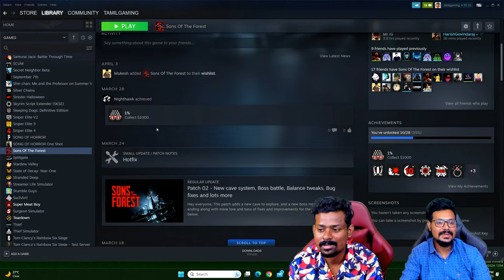லெகோ LEGO Jurassic Park Tamil | Dinosaur Game Live | TamilGaming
Google Pay UPI ID: tamilgaming-1@okaxis
PhonePe: tamilgaming1@ybl

லெகோ தமிழ் கேமிங் LEGO Jurassic Park Tamil our action adventure Funny moments to play as Jurassic Movies characters and Dinosaurs in this Lego Jurassic Park Tamil Gameplay Live Stream